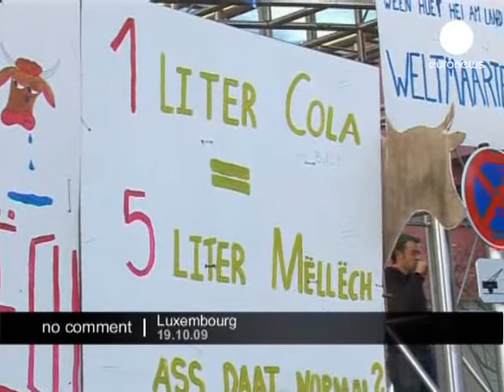Luxembourg Milk demo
Milk demonstration as EU farm ministers met  in Luxembourg